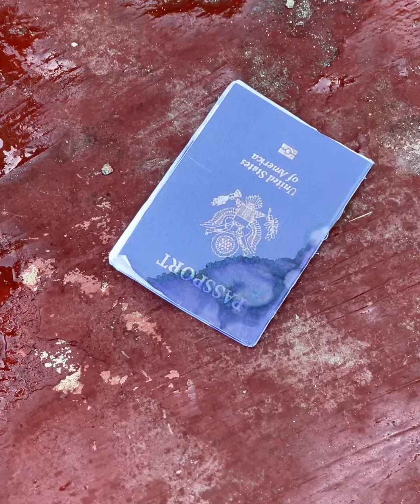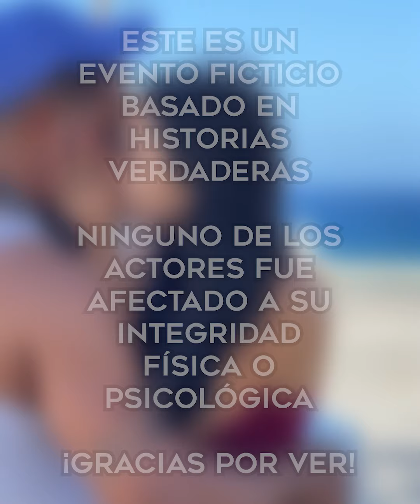INMIGRANTE se CASA con ELLA para NO ir PRESO!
INMIGRANTE se CASA con ELLA para NO ir PRESO!  Él le tiro agua y le pidio casarse con ella